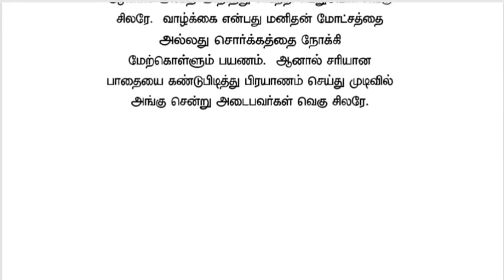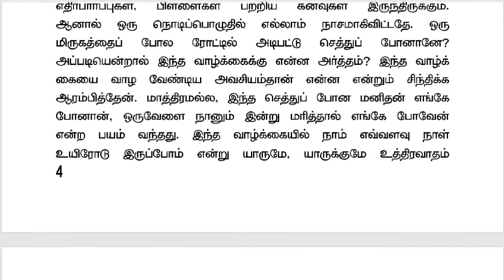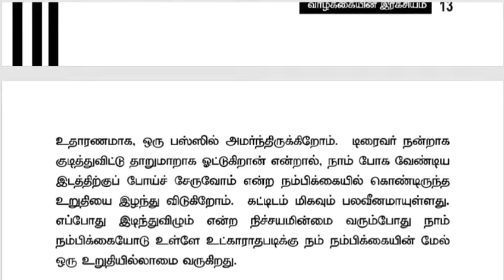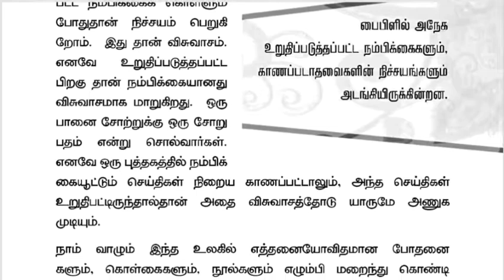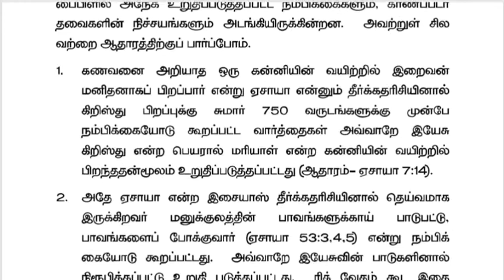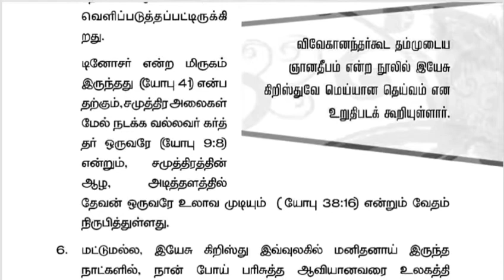Why this Life? ஏனிந்த வாழ்க்கை? Are Bible words True? வேதம் உண்மையா?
Why this Life?  ஏனிந்த வாழ்க்கை?
Are Bible words True?  வேதம் உண்மையா?

Secret of Life (Part 1) by,
                                       Dr. S. Justin Samuel
                                       Life and Peace Ministries
                                       Chennai

Text Video